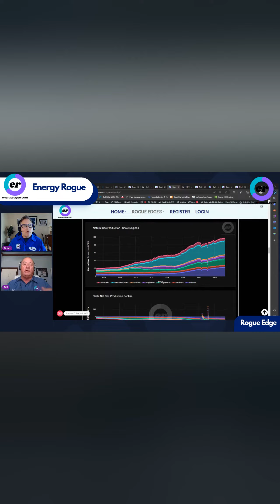If you want to learn more - visit energyrogue.com Disclaimer